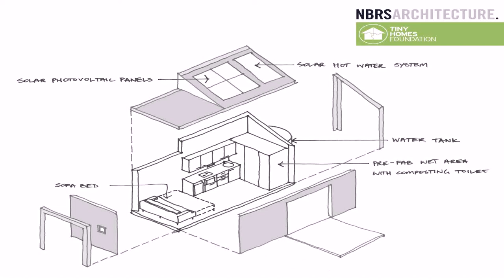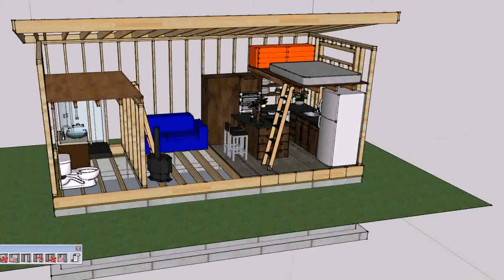Tiny House Plans With Foundation